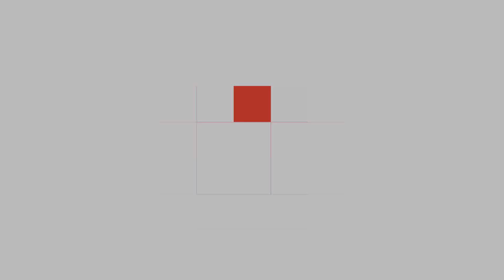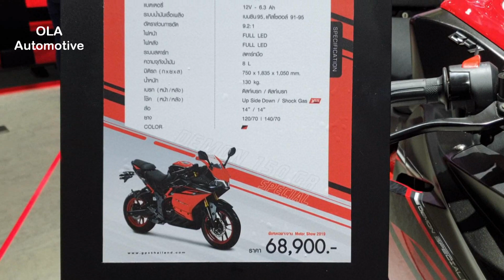2019 GPX Demon 150 GR Special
GPX Demon 150 GR Special 5th Anniversary in 2019 at Bangkok International Motor Show 2019